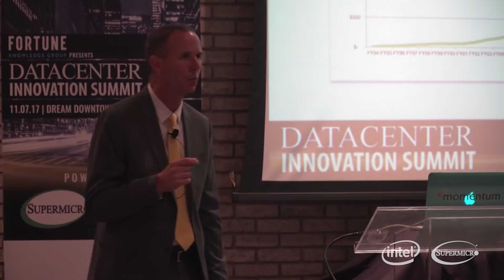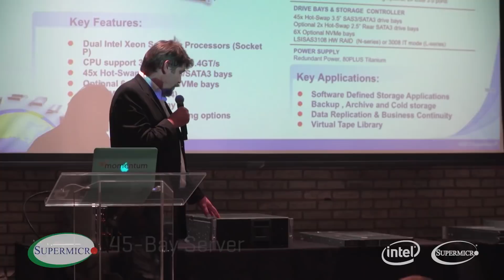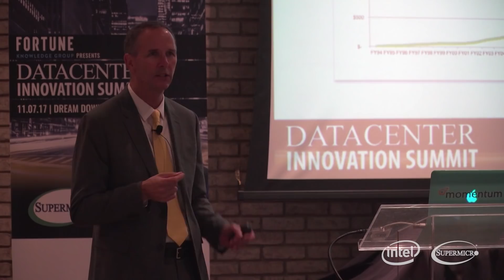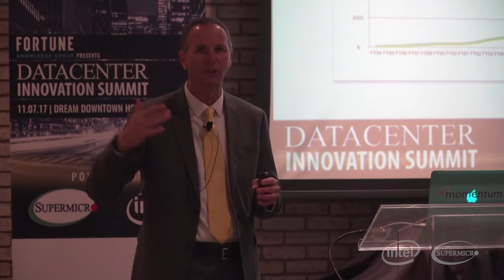Supermicro Datacenter Innovation Summit, New York - Thought Leadership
Supermicro hosts the Datacenter Innovation Summit for industry’s top leaders and IT visionaries to explore how today’s most influential companies are harnessing the power of emerging Datacenter technologies.
Hear world-class presenters such as Supermicro President & CEO, Charles Liang; former Federal CIO of the United States, Tony Scott; Morgan Stanley's Global Head of Enterprise Datacenter, Sudhir Kalra; and Intel's CTO of IT, Shesha Krishnapura discuss the future of Datacenter and innovation in Enterprise IT.